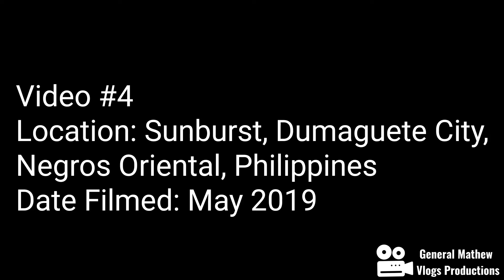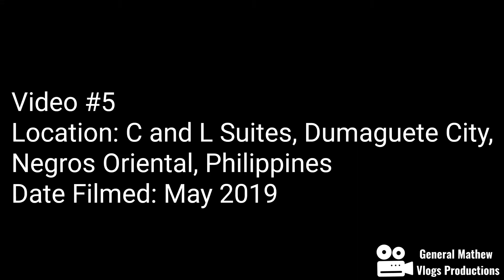Videos that I forgot to upload (Part 2)